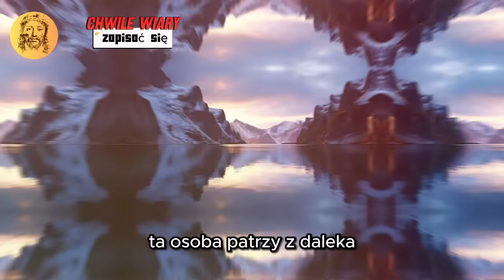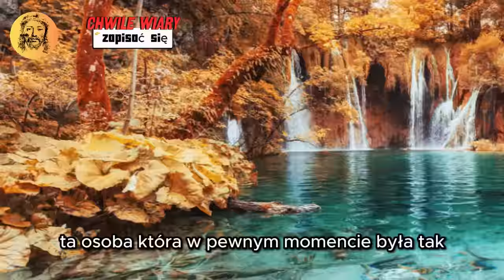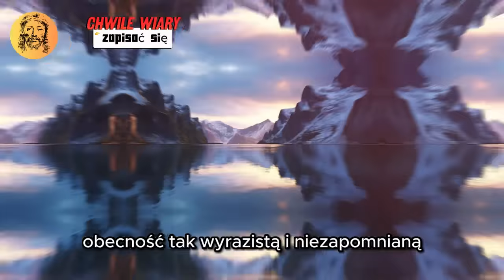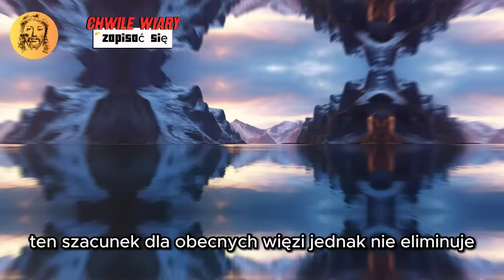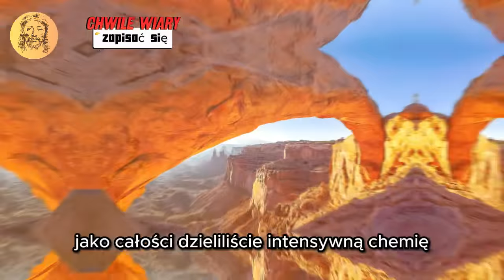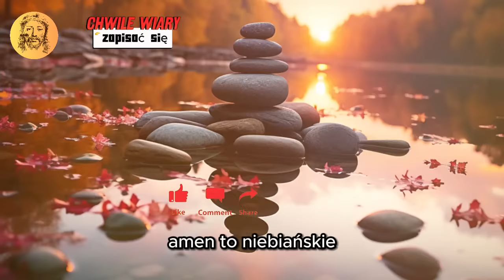💌 Dowiedz się już teraz, dlaczego On myśli o Tobie cały czas i a nie w sposób, w jaki myślisz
💌 Dowiedz się już teraz, dlaczego On myśli o Tobie cały czas i... a nie w sposób, jaki jesteś...

  Odkryj, jak osobista transformacja może wynieść Twoje życie na nowy poziom. W tym filmie odkrywamy siłę zmian wewnętrznych i zewnętrznych oraz to, jak uwolnienie niesamowitej energii może popchnąć Cię w stronę Twoich marzeń i zamierzeń. Transformacja jest kluczem do uwolnienia Twojego potencjału i nawiązania głębokich połączeń, które rezonują z wyższą częstotliwością.

Obejrzyj i dołącz do nas w tej podróży do samopoznania i rozwoju.

Transformacja osobista, zmiana wewnętrzna, imponująca energia
Drugorzędne słowa kluczowe: Rozwój osobisty, Głębokie połączenie, Wysoka częstotliwość